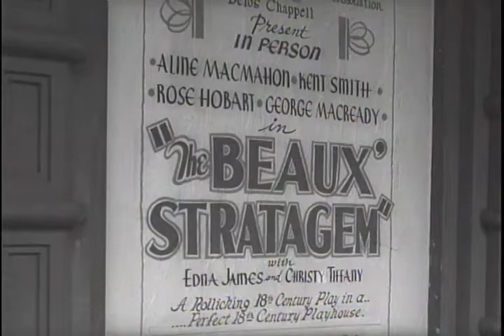Southern Theater Company - The Beaux Strategem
A small theater in the South performs the play The Beaux Strategem for a sold out, largely, white crowd in the 1930s.

The Beaux' Stratagem is a comedy by George Farquhar, first produced at the Theatre Royal, now the site of Her Majesty's Theatre, in the Haymarket, London, on March 8, 1707.[1] In the play, Archer and Aimwell, two young gentlemen who have fallen on hard times, plan to travel through small towns, entrap young heiresses, steal their money and move on. In the first town, Lichfield, they set their sights on Dorinda. Aimwell falls truly in love, and comedy ensues. Foigard, a priest and chaplain to the French officer, is actually an Irish priest called MacShane (a sombre version of the stage-Irish stereotype).

The play has nothing to do with social conditions in their segregated town.

EPS25